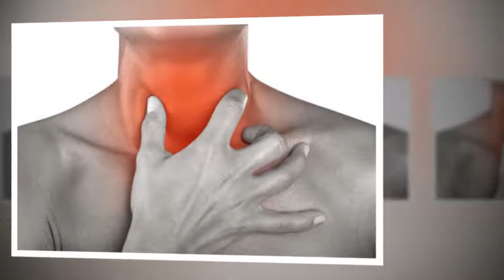12 remèdes naturels pour les maux de gorge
12 remèdes naturels pour les maux de gorge
Se gargariser avec de l'eau salée trois fois par jour prévient le risque de souffrir d'infections de la gorge et des voies respiratoires.
Les maux de gorge sont tellement désagréables et nous empêchent de penser à autre chose. Notre état de santé s’affaiblit et nous ressentons une douleur aiguë en avalant la salive ou les aliments. Et même en respirant.